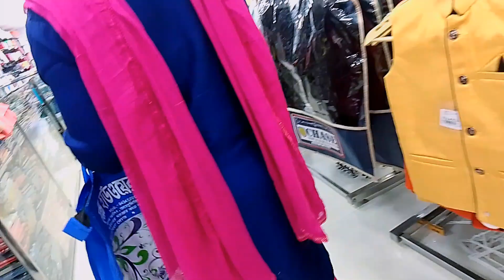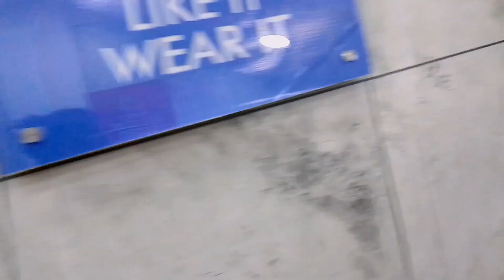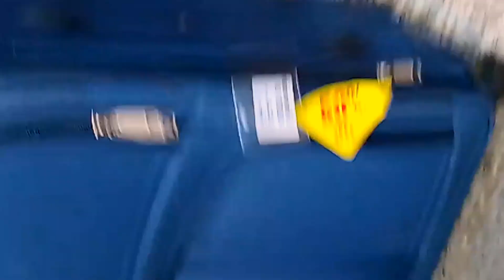চারিদিক কাশফুলে ভর্তি পুজোর গন্ধ ঢাকের শব্দ যেন কানে বাজতে থাকে বহু অপেক্ষা পর আসে এইদিন PujoMarket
পুজোর মার্কেটিং,মার্কেটিং বেঙ্গলি ব্লগ,বউ এর জন্য ৫ লাখ টাকার শপিং করলাম,জন্মাষ্টমীর জন্য গোপালের শপিং,নতুনদের জন্য কামিজ কাটিং,জন্মাষ্টমীতে গোপালের জন্য কি কি কিনলাম,কাপড়ের হোলসেল মার্কেট,কেরানীগঞ্জ পাইকারি মার্কেট,m বাজার পুজোর স্পেশাল কি কি এসেছে,এবার পুজোয় কোনটা কিনব দেখে নাও,চট্টগ্রামে কাপড়ের সবচেয়ে বড় পাইকারি মার্কেট টেরিবাজার,দুর্গাপুজোর কেনাকাটা
পূজার বাজার এর ভিডিও,লক্ষী পূজার বাজার এর ভিডিও,কোজাগরী লক্ষী পূজার বাজার এর ভিডিও,পূজার মাল,গণেশ পূজার নিয়ম,গনেশ চতুর্থী পূজার নিয়ম,দুর্গাপুজোস্পেশালসুভাষকর্নারেরব্লাউজেরকালেকশন,দুর্গাপুজোকালেকশানহাতিবাগানমার্কেট,দশকর্মা ব্যবসা,গণেশ পূজা ব্যবসা,দুর্গাপুজোস্পেশালকালেকশনহাতিবাগানমার্কেট,গণেশ পূজা রাহু,দুর্গাপুজোস্পেশালব্লাউজকালেকশন,সীমার ফুড এন্ড কুক,সবাই মিলে দোখিনেশ্বর মন্দিরে পূজা দিলাম,হাতিবাগানমার্কেট,মন্দিরে পূজাদেওয়া,সুভাষকর্নারব্লাউজমার্কেট,পূজা

👉commend

👉Shear

some contents are used for education purposes under fair use . copyright Disclaimer under section 107of the copyright Act 1976 ,allowance is made for "fair use" for purposes such as criticism , comment , news reporting , teaching , scholarship  and research, Fair use is a permitted by copyright statute that might otherwise be infringing .